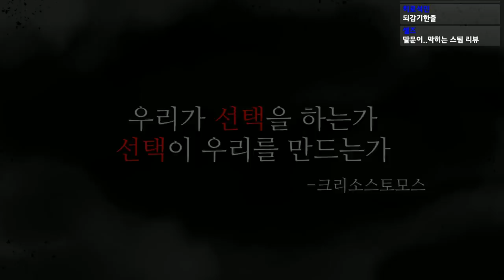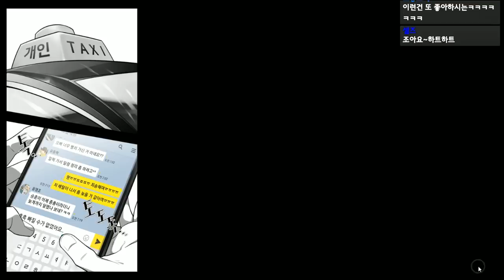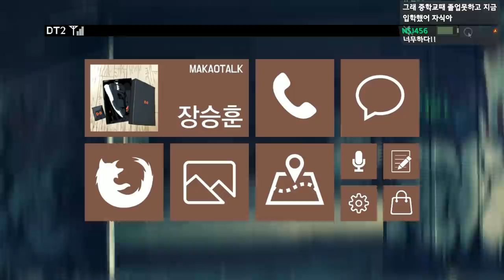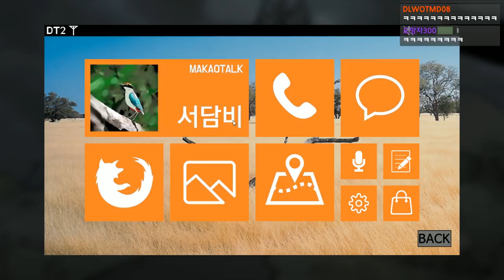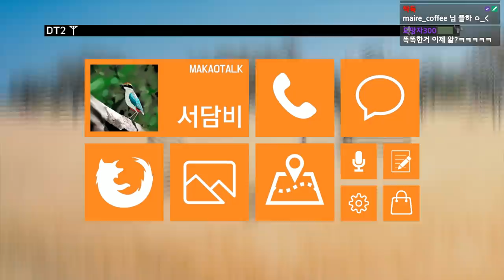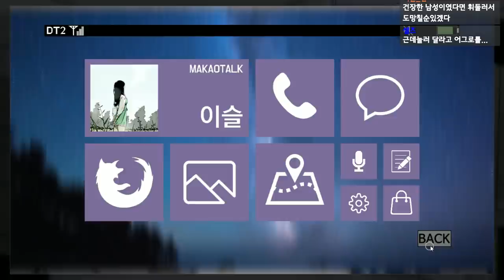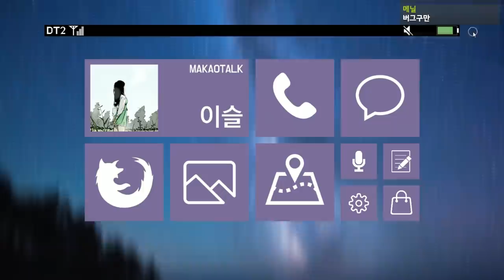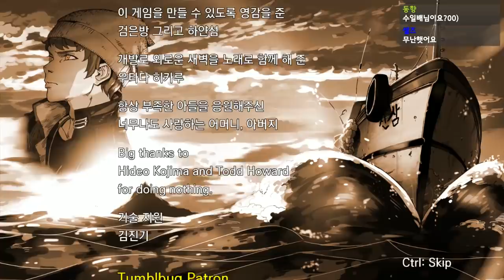한국인은 절대 들어가면 안되는 '그 섬'에 들어가버렸다 - 국산 공포게임 그 섬 [플레임]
가격: 10500원